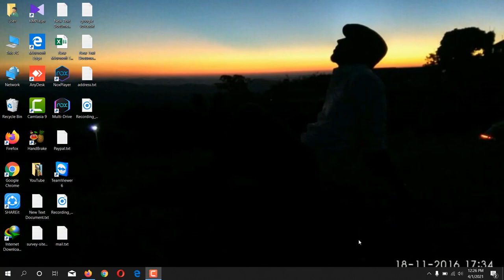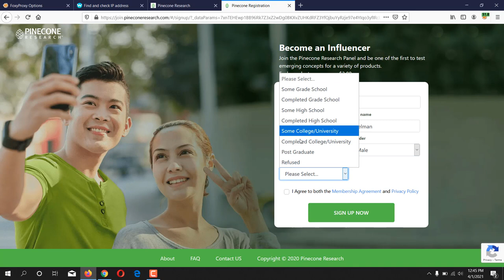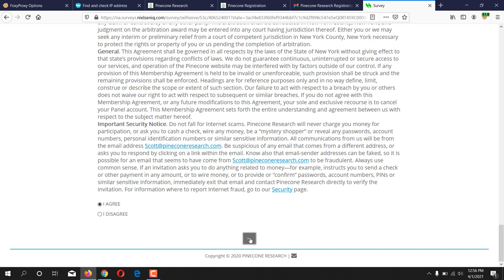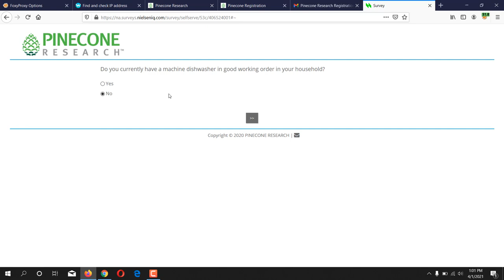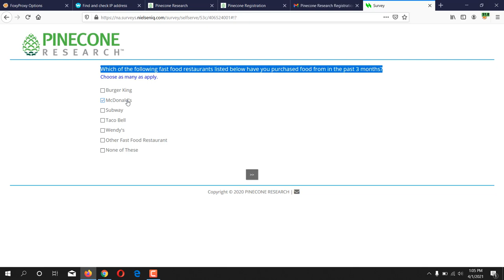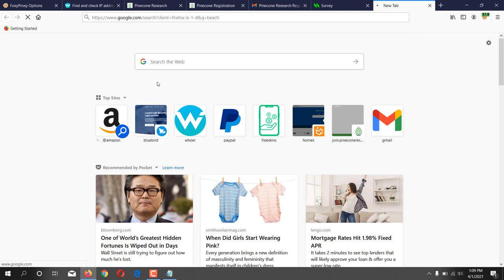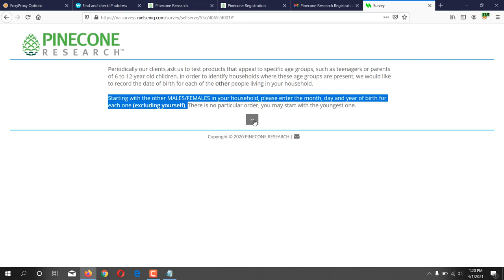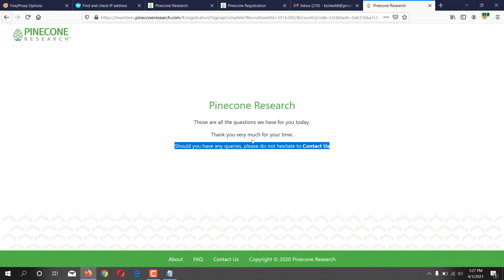How to create Pinecone Research account || Minimum survey 3$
Featurepoints

GoBranded

swagbucks

inboxdollars

In this video i have shown that How to create Pinecone research account,this is a highest paying survey site. You will get a minimum survey 3$, you will get high paying survey site. make pinecone research account.